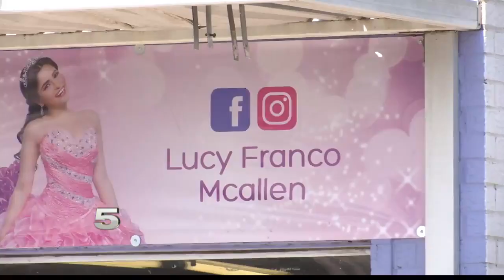Mother Devastated After Shop Refuses to Refund Late Quinceanera Dresses